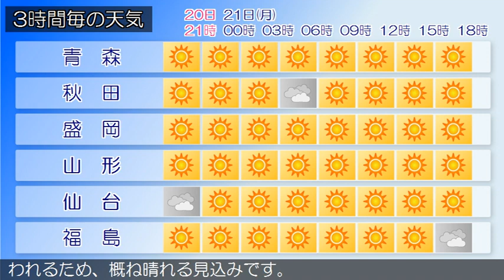2019/10/20 東北地方の天気予報 夕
高気圧が日本海にあって、東へ移動しています。東北地方は、晴れや曇りとなっています。２０日夜は、高気圧に覆われるため、晴れや曇りでしょう。２１日は、高気圧に覆われるため、概ね晴れる見込みです。